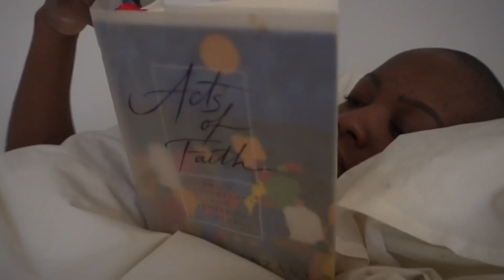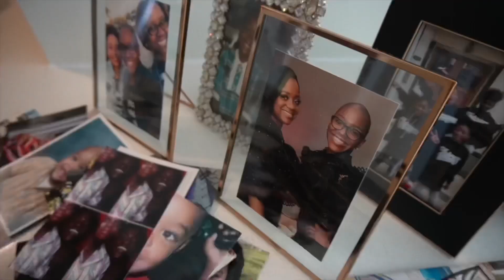What I am grateful for… | STACEY FLOWERS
Every single day I express gratitude for all that I have and all that is coming.